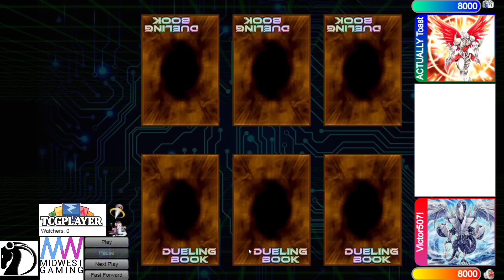Sky Striker Vs Dragon Link High Rated DB Yu-Gi-Oh! 2021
If you want to Send High Rated Replays in just send them to me Over Email or send them to my discord The DB Grinder#7460

*Channel Members*
Level 2’s -
Pyromanix
KC Johnson
Soloryo
Trishula

Level 1’s -
Nathan Yosores
The LSSJBroly
Grant Eudy
Hoakisol
Archfiend
V P
ZhaVioRxGFX
AMV KINGDOM mv
copewk
Joey Alemania
Anwar Romero
AiS the Fisherman
Keith Siggers
Mazen Hasan
dotKuro
Nook
Bill Nye
Xvhalk3rieX
alphalan
alex zhang
Belfort Morel
Mateus Silva
Chaz Blanks
Leo
Simon Diebolt
stone*wizard
DeanOOR 93
YuGiToad
Oh Ish Waddup
goopseason
The LSSJBroly
Estrex-_-x3
Daniel Baxt